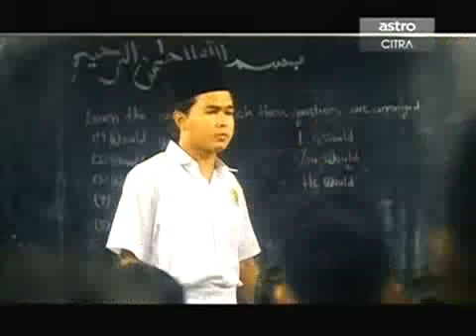Warkah Terakhir Episod 7 5/6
Warkah Terakhir Episod 7